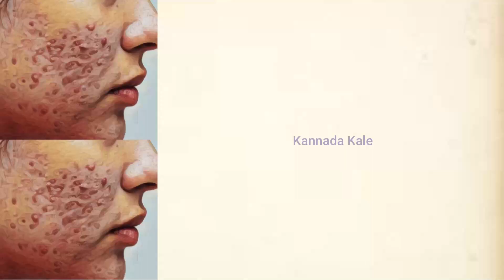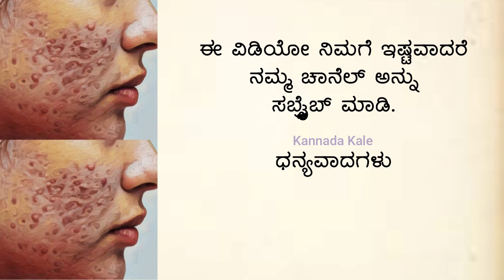Useful Information In Kannada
Welcome to Kannada Kale.